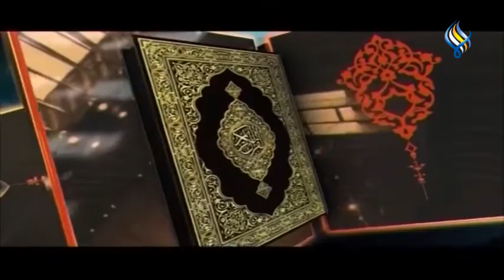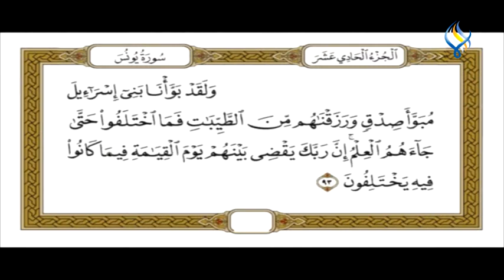قناة سما الفضائية : تفسير القرآن الكريم (311)